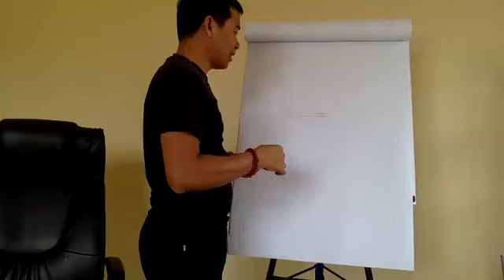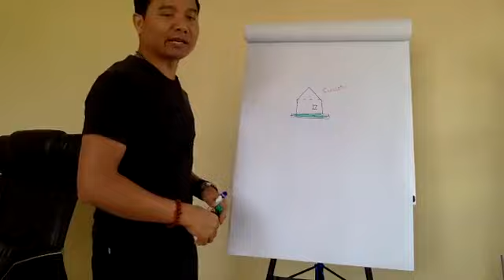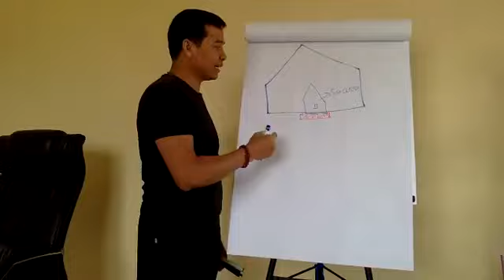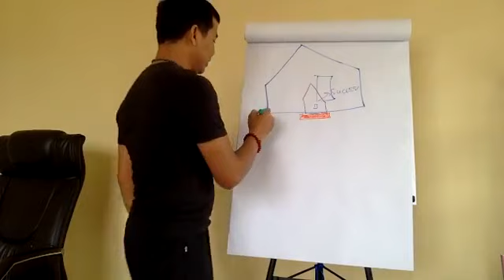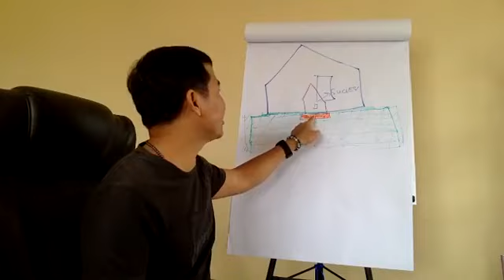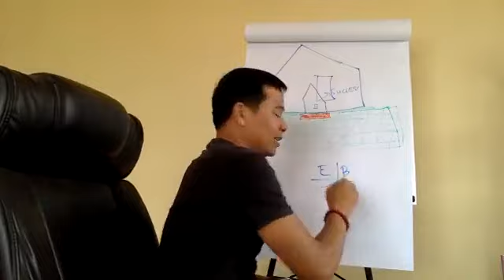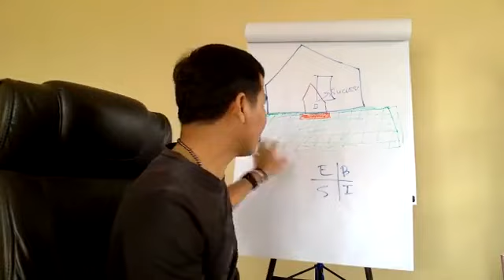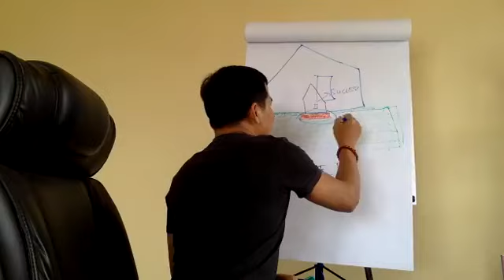ហេតុអ្វីភាពជោគជ័យ​ ផ្តល់ឲ្យអ្នកនូវបរាជ័យ ?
មូលហេតុធំមួយដែលភាពជោគជ័យ​ ផ្តល់ឲ្យអ្នកនូវបរាជ័យ !

សូមជួយ ចែក រំលែក ខ្សែ Video នេះ ដើម្បីអោយបង ប្អូន ប្រជាពលរដ្ឋខ្មែរ ទទួលបាន ការសិក្សារៀនសូត្រ!

សម្រាប់ បងប្អូនដែល ចង់ទទួលបាន ការបង្ហាត់បង្ហាញ បែបយុទ្ធសាស្រ្ត និង ចិត្តសាស្រ្ត ដែលជួយអោយជីវិត និងក្រុម ហ៊ុនមានការផ្លាស់ប្តូររីកចំរើនលឿន សូម ទំនាក់ទំនង 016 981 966 or 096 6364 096

I am Kham Piseth, co-author of Amazon Bestselling Books. I am recognized as the most Trusted Coach because I have helped my students and clients become successful faster and make more money. I have coaching programs to educate people like you on how to become more successful and making more money. Some of my students went from zero to making revenue of million dollars. Life has never been this way before, I was struggling financially in the past. I spent my time studying psychology and strategy of some of the most successful people on the planet. Eventually I got to know a mentor who taught me one secret that successful and rich people in the world have mentors and coaches. I have followed his teaching and working with different coaches. I now dedicate my life to teach the lessons I learned and my life experiences to action-oriented entrepreneurs and individuals who want to become successful faster and make more money.